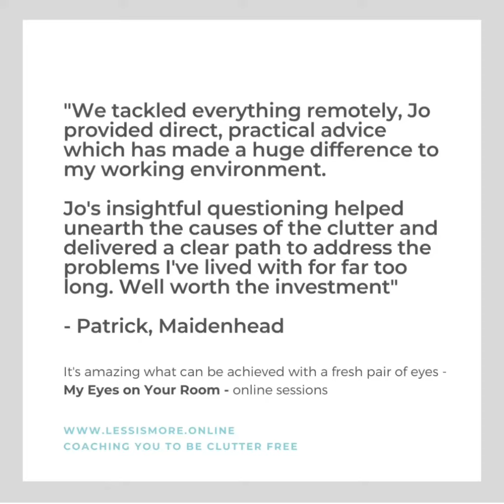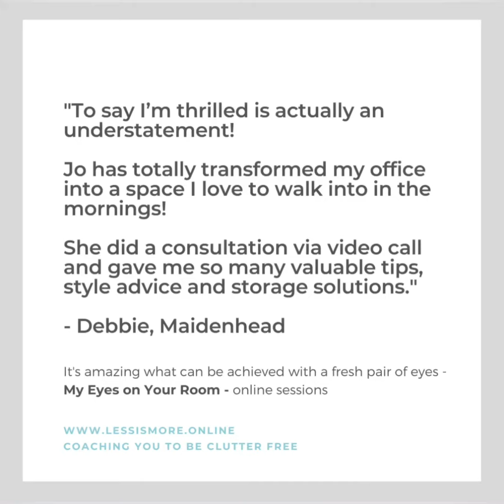My Eyes on Your Room - online decluttering and organising sessions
🏠  Clear your Clutter, Get Organised & Live in Rooms you Love

👩‍💻 What other people say about my service...

My Eyes on Your Room - online Decluttering & Organising sessions 👀
Time and pace to suit you